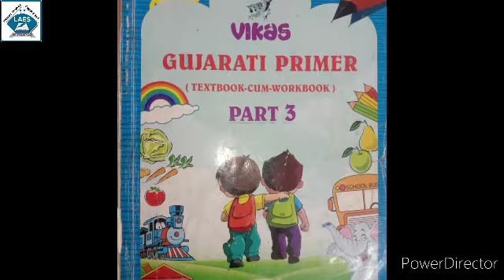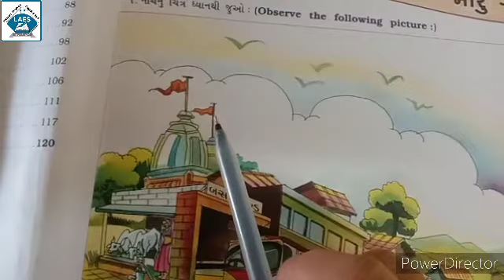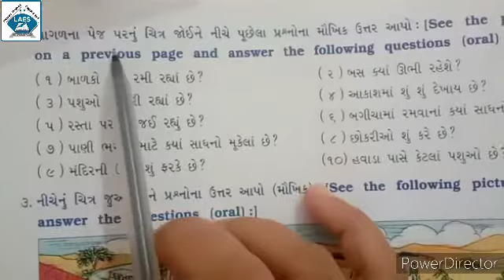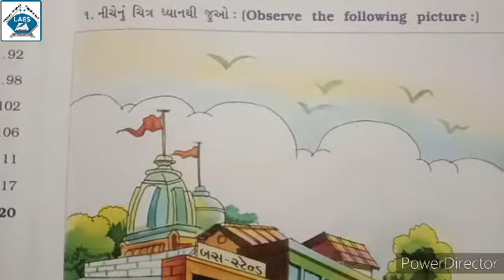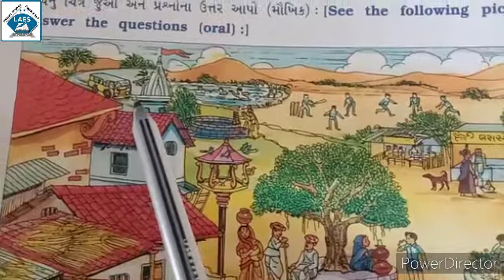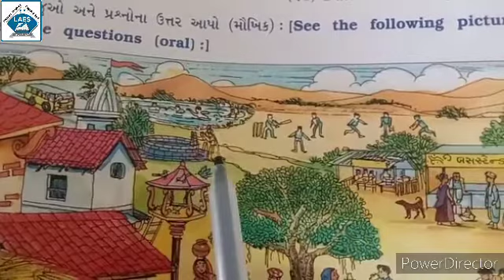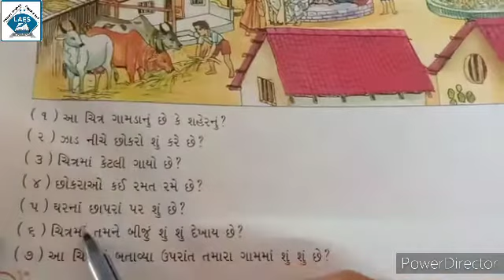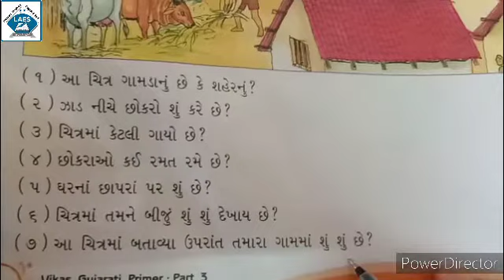Std 3rd Gujarati Ch-1 Maru Gam Part-1